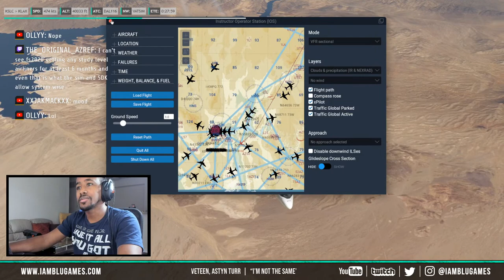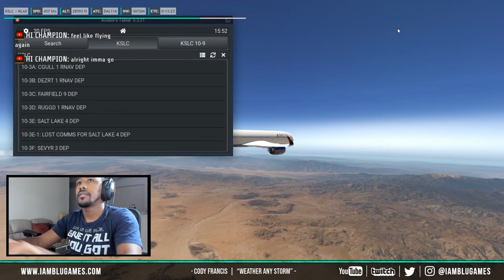Airbus A350XWB (KSLC-KLAX) | X-Plane 11(VATSIM)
Oculus Rift S VR Gaming Headset

00:00 - Intro
02:00 - Welcome
03:19 -  Motivational Quote
03:58 - No Microsoft Flight Simulator?
07:15 -  Airbus A350 Setup
30:23 - Pushback / Engine Start
38:00 - Taxi
46:30 - A350 Take Off Salt Lake City
1:11:20 - Cruise
1:43:50 - Top Of Descent (TOD)
2:13:30 - A350 Landing in KLAX
2:23:45 - Replay

PC Specs

Memory: 32GB HyperX FURY DDR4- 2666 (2x16GB)